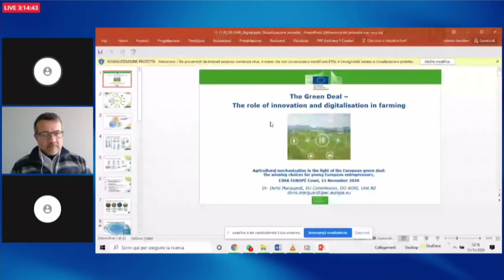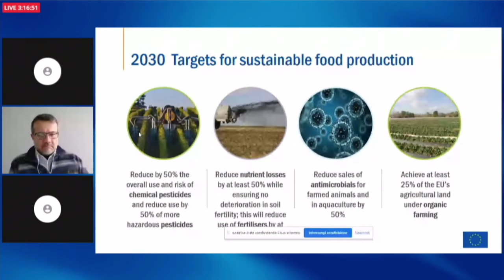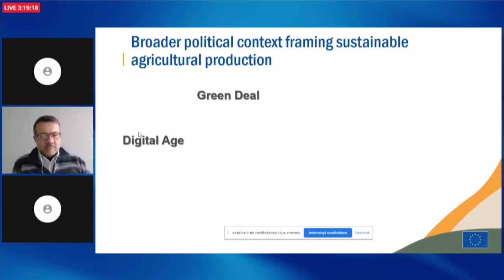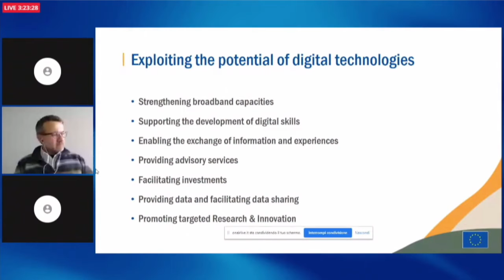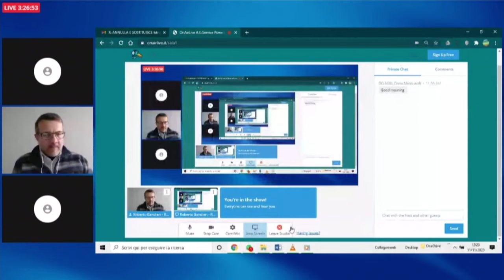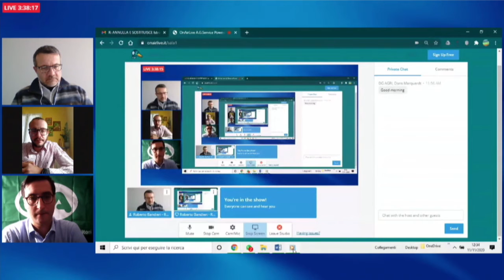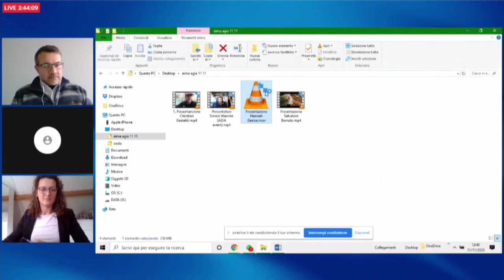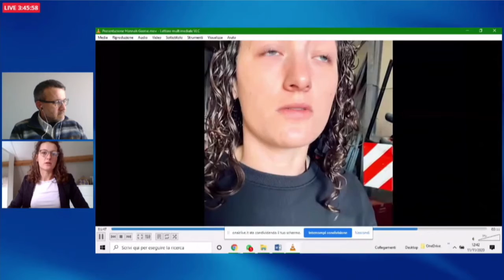Agricultural mechanization in light of the European Green Deal - Agia (English)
Agricultural mechanization in light of the European Green Deal: the winning choices for young European entrepreneurs